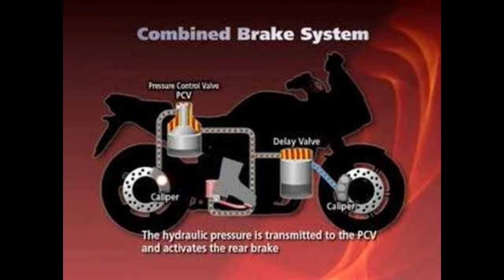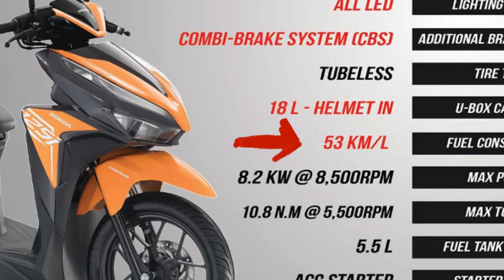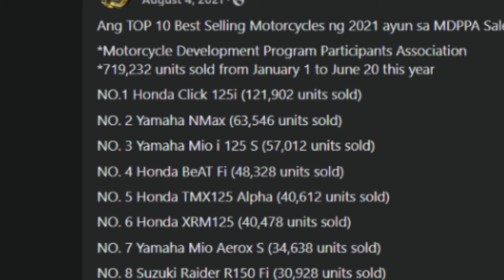HONDA CLICK 125i 2024 Philippines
Get a sneak peek at the highly anticipated 2024 Honda Click 125i in the Philippines! This video showcases the new features and upgrades of the Click 125i, including its design, engine, and technology. Stay ahead of the game and learn all about the 2024 Honda Click 125i before it even hits the market in the Philippines. Don't miss out on this exciting release!

Take a first look at the new HONDA CLICK 125i 2024 in the Philippines! This upgraded model comes with improved performance and enhanced features. Don't miss out on this exciting release from Honda!Get a sneak peek at the new Honda Click 125i 2024 model in the Philippines! This scooter is packed with new features and upgrades that will have you excited for your next ride. Watch this video to see what this upgraded Honda Click has to offer.

In this video, we're taking a closer look at the highly anticipated Honda Click 125i 2024 model in the Philippines. Get all the details and specs on this exciting new release from Honda and see what sets it apart from previous models! Don't miss out on the latest in motorcycle technology, check out the 2024 Honda Click 125i today!Check out the latest model of the Honda Click 125i for 2024 in the Philippines! This updated version of the popular motorcycle features advanced technology and sleek design. Don't miss out on this amazing ride!Introducing the all-new Honda Click 125i 2024 in the Philippines! This upgraded scooter boasts a sleek design, powerful engine, and advanced features. Don't miss out on your chance to own this top-of-the-line motorcycle. Reserve yours now!